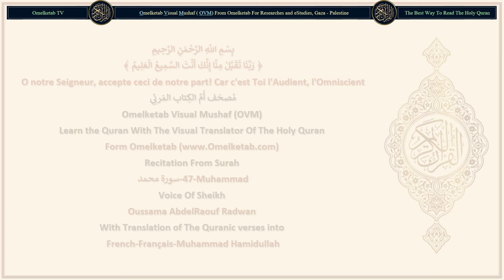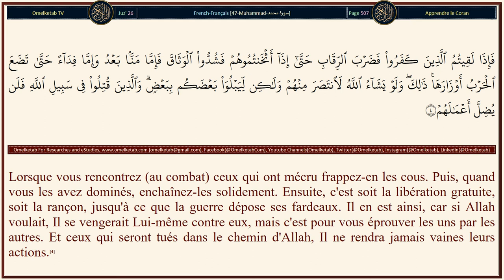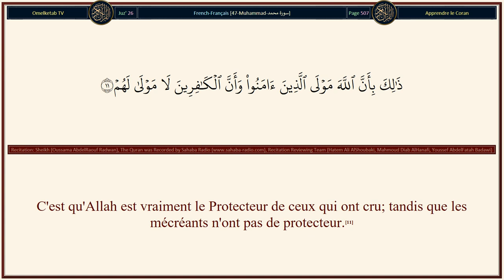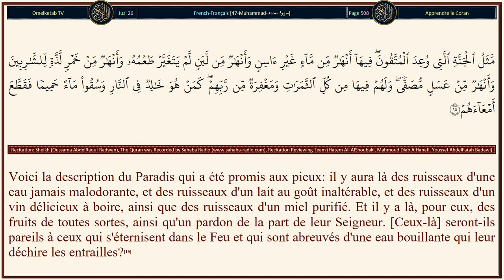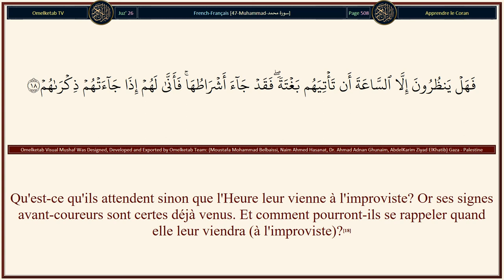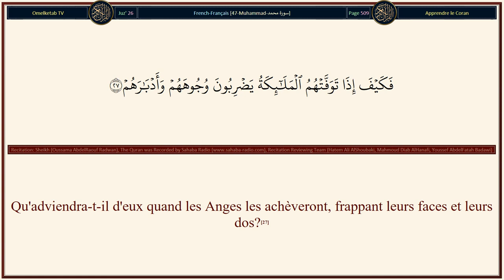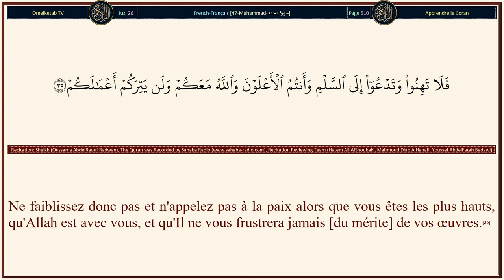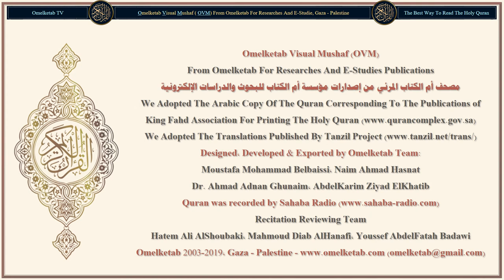47 Muhammad سورة محمد French Français Muhammad Hamidullah Radwan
47-Muhammad-سورة محمد-French-Français-Muhammad Hamidullah-Radwan... [Ceux qui ont mécru et obstrué le chemin d'Allah, Il a rendu leurs œuvres vaines.(1)O vous qui avez cru ! Obéissez à Allah, obéissez au Messager, et ne rendez pas vaines vos œuvres.(33)Ceux qui ont mécru et obstrué le chemin d'Allah puis sont morts tout en étant mécréants, Allah ne leur pardonnera jamais.(34)Ne faiblissez donc pas et n'appelez pas à la paix alors que vous êtes les plus hauts, qu'Allah est avec vous, et qu'Il ne vous frustrera jamais [du mérite] de vos œuvres.(35)La vie présente n'est que jeu et amusement; alors que si vous croyez et craignez, [Allah], Il vous accordera vos récompenses et ne vous demandera pas vos biens.(36)S'Il vous les demandait importunément, vous deviendriez avares et Il ferait apparaître vos haines.(37)Vous voilà appelés à faire des dépenses dans le chemin d'Allah. Certains parmi vous se montrent avares. Quiconque cependant est avare, l'est à son détriment. Allah est le Suffisant à Soi-même alors que vous êtes les besogneux. Et si vous vous détournez, Il vous remplacera par un peuple autre que vous, et ils ne seront pas comme vous.(38)]

Surah Name: 47-Muhammad-سورة محمد
Language: Arabic & French - Français
Translator